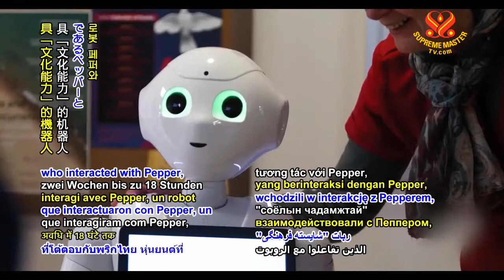1140 NWN 4 research finds care robots enhance senior mental wellness 6m